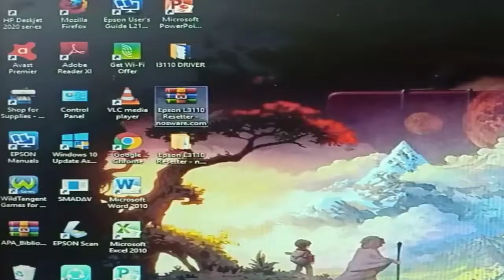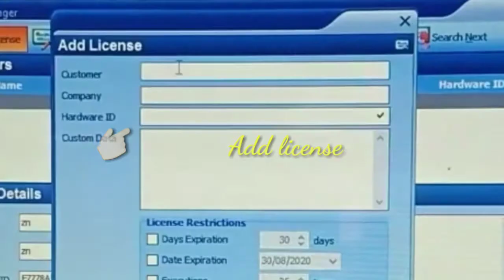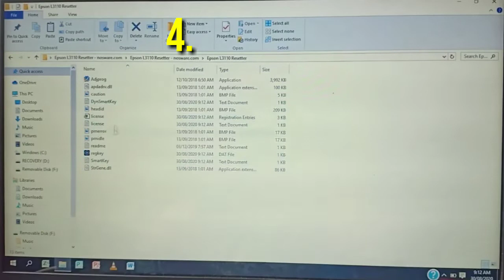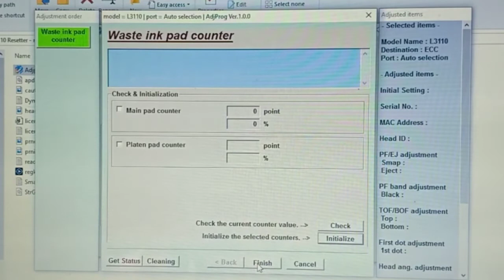HOW TO RESET EPSON PRINTER / 5 EASY STEPS / FREE LIFETIME RESETTERS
Learn how to reset your own printer for free!
EPSON L3110 free resetter.
Password: bigboss

Password: rex39